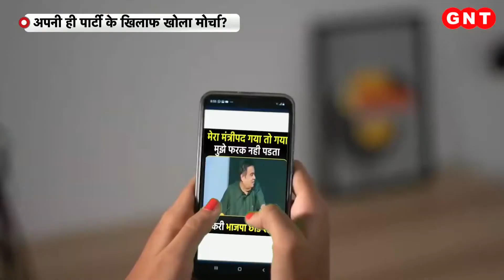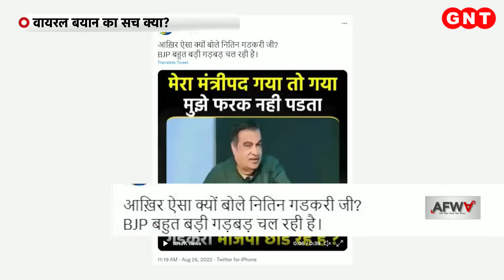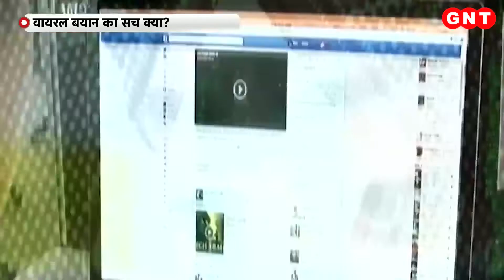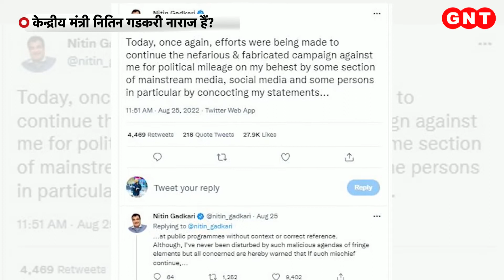क्या केंद्रीय मंत्री Nitin Gadkari भाजपा से नाराज हैं ? जानिए वायरल वीडियो की सच्चाई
केंद्रीय मंत्री नितिन गडकरी बीजेपी की संसदीय बोर्ड और केंद्रीय चुनाव समिति से हटाए जाने के बाद से ही सुर्खियों में बने हुए हैं. इसी बीच उनका एक वीडियो सोशल मीडिया पर तेजी से वायरल हो रहा है. वीडियो में वो कहते हुए नजर आ रहे हैं, 'उनका पद रहे या जाए, उन्हें कोई फर्क नहीं पड़ता.' इसके बाद लोग कह रहे हैं कि वो पार्टी छोड़ने की तैयारी कर रहे हैं. जानिए क्या है इसका सच.